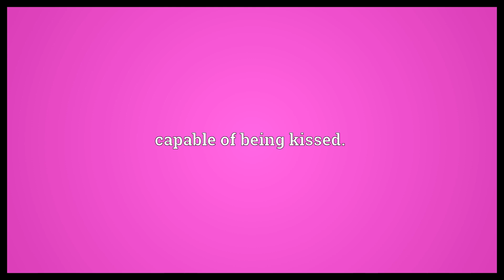Kissable Meaning | Wordogram